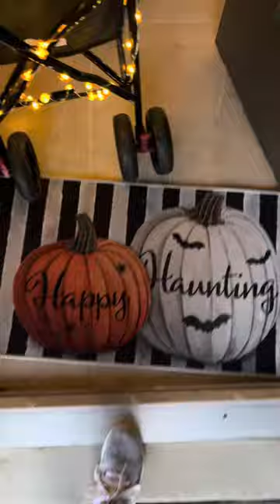Alaska wants to show you a halloween decoration tour 🧡🖤